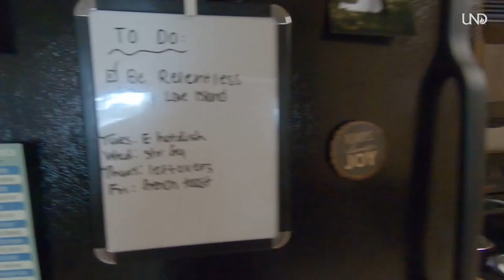Day in the Life: Fall at UND | University of North Dakota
What's a typical day in life like for a UND student? Morgan Kainz shows us.

Kainz, a sophomore from Dickinson, N.D., lives off campus with friends. She wakes and makes a quick breakfast before heading to class.

Afternoons are usually spent at class, work or the occasional meeting with an advisor. Kainz's advice?

"Don't be afraid to reach out to your faculty. ... Most are super approachable and helpful. And at the end of the day, they just want you to succeed."

In the evening, it's usually time for studying and dinner, which is made by one roommate each night. (The others have to do the dishes.) Some nights they watch movies. Or (like this day), they go to UND hockey at Ralph Engelstad Arena.

Just another day for a University of North Dakota student.